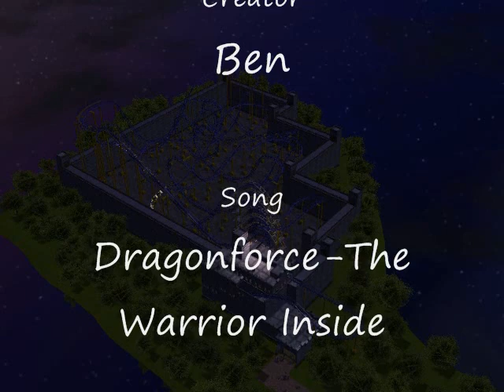The Warrior RCT3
Watch in High Quality! This is not a recreation, just a coaster I made yesterday when I was playing. The ride is about three minutes long, goes through eleven inversions(upside-down parts), and 31 drops. There is also a "Vortex of Death," as it goes through a tunnel of corkscrews three times, two corkscrews each. It's easier to understand in the video, so I'm not going to try explaining it. The Warrior is built within the walls of a lakeside castle, making it look better than when it was just standing there without scenery. I didn't use much custom scenery, just a few ATH Catwalks and some corkscrew supports. The statistics are:
Excitement: 8.00 (Very High)
Intensity: 6.59 (High)
Nausea: 3.28 (Medium)
It is a pretty good coaster in my eyes. Hope you enjoy!

The song is used as a backing track for a non-commercial, user created gaming video.